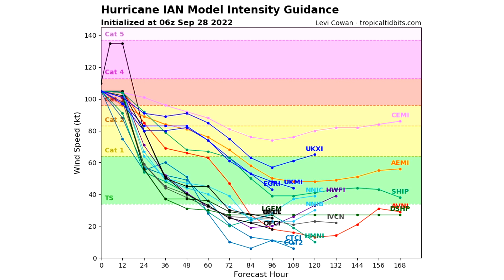MASSIVE Update: Hurricane Ian approaching Category 5 Status, Historic Impacts, Record Breaking Storm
MASSIVE Update: Hurricane Ian 2 MPH From Category 5 Status, Historic Impacts, Record Breaking Storm